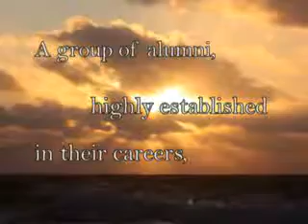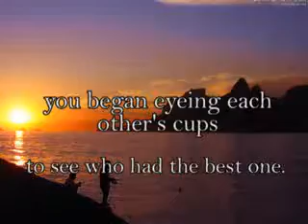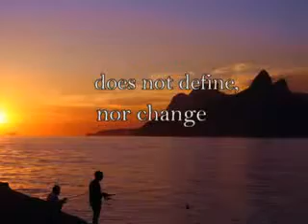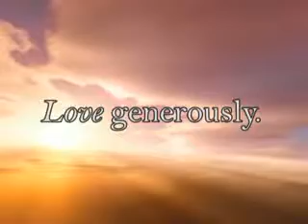Life Is Like A Cup of Coffee - Motivation video